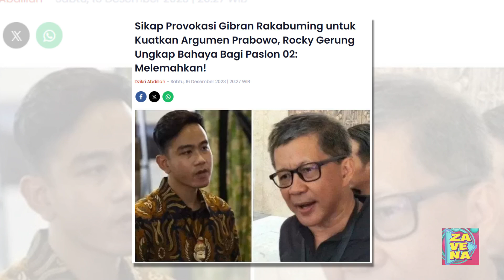Sikap Provokasi Gibran Rakabuming untuk Kuatkan Argumen Prabowo, Rocky Gerung Ungkap Bahaya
Paslon 02, Gibran Rakabuming dan Prabowo Subianto masih saja menjadi sorotan usai debat capres kemarin.

Rocky Gerung termasuk salah satu tokoh yang membedah sikap Prabowo dan Gibran Rakabuming yang tergabung dalam paslon 02.

Terlebih usai viral sikap Gibran Rakabuming yang membela argumen Prabowo Subianto saat debat capres.

Prabowo mengungkapkan argumen usai mendapat serangan dari Anies Baswedan yang langsung didukung Gibran Rakabuming.